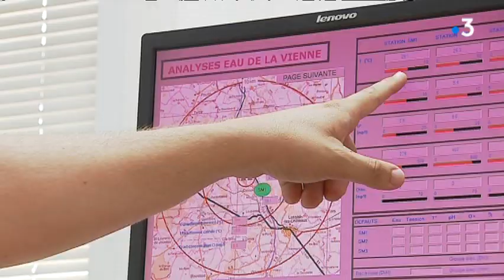Comment la centrale nucléaire de Civaux fait-elle face à la canicule ?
En période de canicule, les centrales nucléaires sont obligées de moduler leur puissance de production pour limiter l'échauffement de l'eau prélevée dans les rivières. A Civaux, la direction de la centrale nucléaire explique que les équipements permettent de produire sans problème.